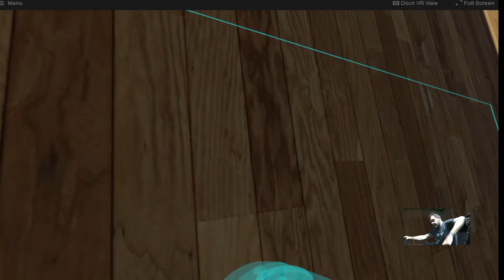Space Docker VR: Gameplay | Real Player Overlay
Space Docker VR Gameplay

Dive into the heart of the cosmos with our exciting gameplay of 'Space Docker VR', an exceptional space-flight simulator for VR! Experience firsthand the thrill of mastering Newtonian physics, as we maneuver our spacecraft through perilous environments in this gripping virtual reality experience. It's not just about flight, it's about finesse and precision. Armed with a cockpit's view and our trusty joystick, @ChadDoebelin is docking like a pro and challenging the laws of physics. Every asteroid dodged, every deft thrust adjustment, every heart-stopping near-miss underlines the fact that we're more than just space tourists, we're aspiring space dockers. Strap in, and join us on this epic adventure through the virtual cosmos! So, are you ready to embark on this celestial journey with us?